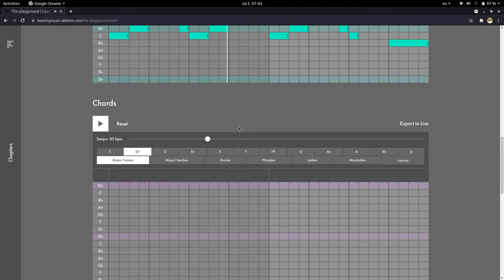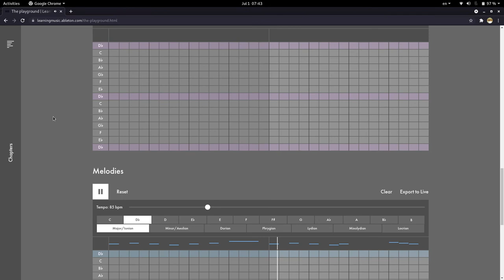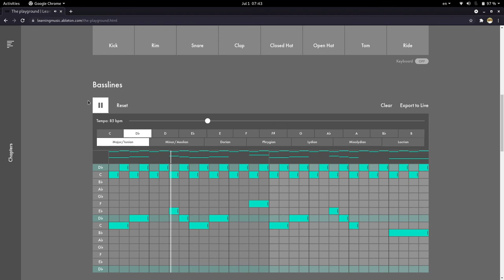FREE MUSIC DOWNLOAD! [ Infiltration ]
No copyright I hope